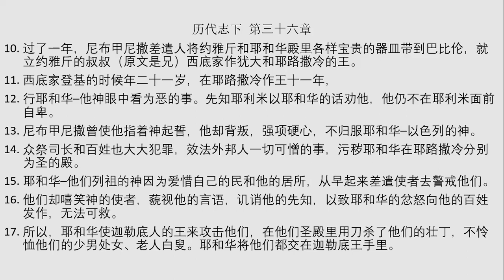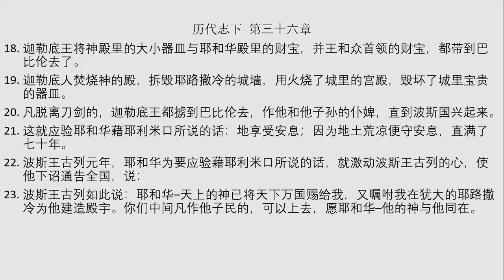历代志下（第 一章 到 三十六章）